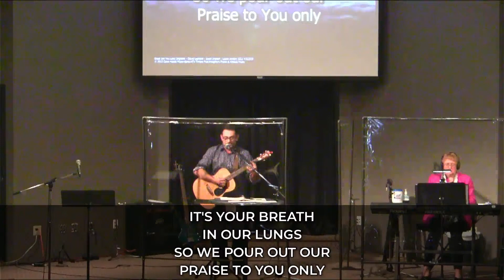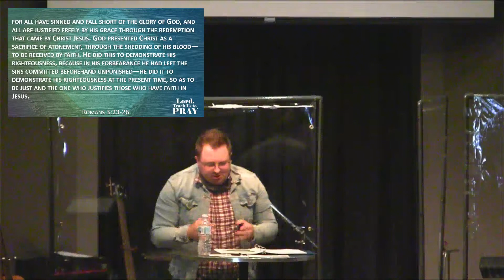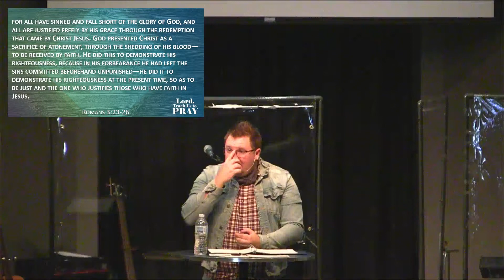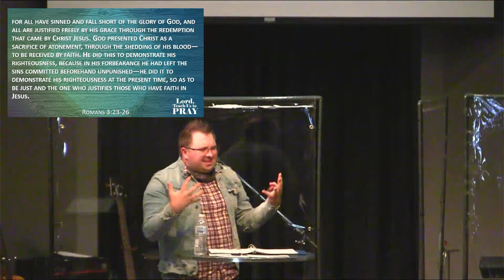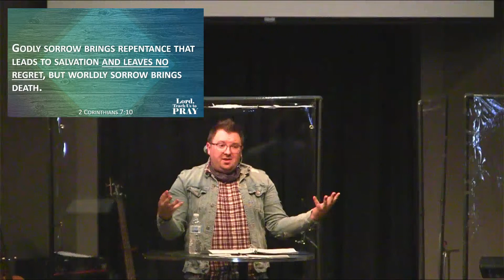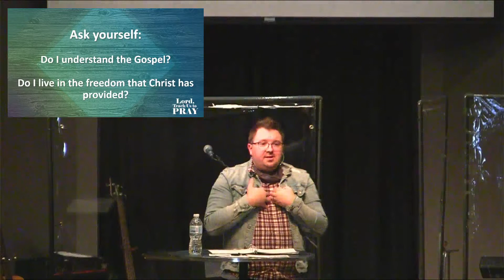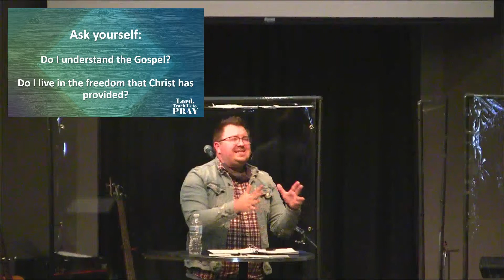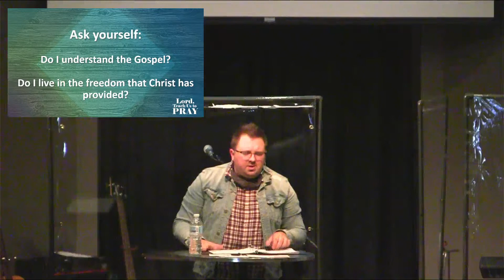Sunday October 17, 2021 Worship Service